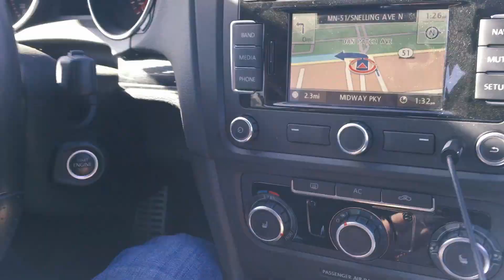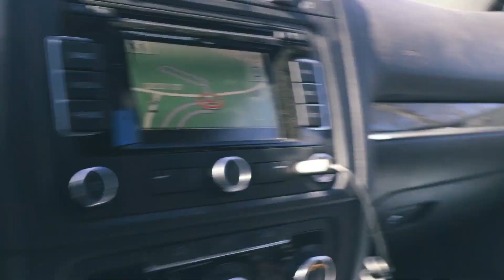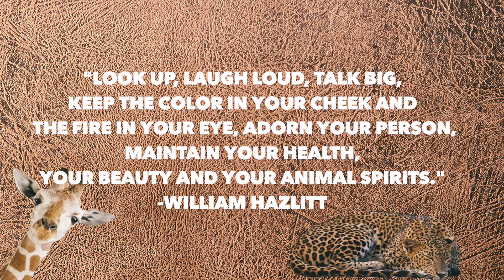AT DA ZOO WITH MY BOO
THUMBNAIL:
Madagascar